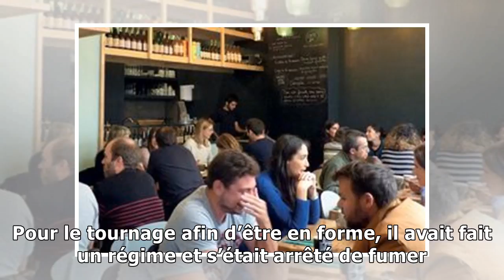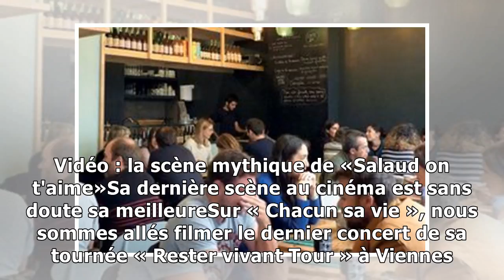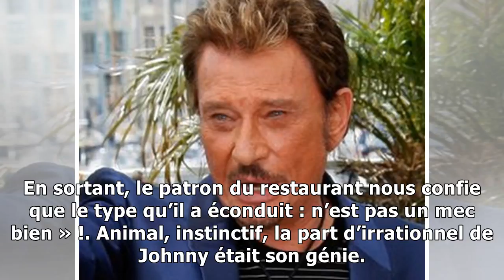Claude lelouch : "j’ai tourné la dernière scène de johnny hallyday au cinéma"